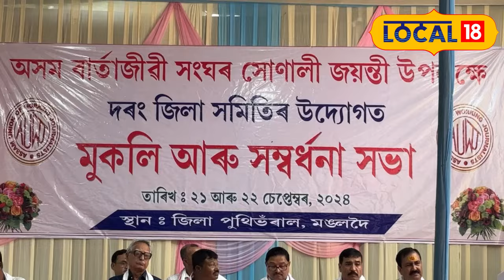Darrang News | মঙলদৈত অসম বাৰ্তাজীৱী সংঘৰ পূর্ণাঙ্গ কাৰ্যনিবাহক আৰু মুকলি সভা | Local18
Darrang News |  মঙলদৈত অসম বাৰ্তাজীৱী সংঘৰ সোণালী জয়ন্তী উপলক্ষে দৰং জিলা সমিতিৰ উদ্যোগত পূর্ণাঙ্গ কাৰ্যনিবাহক আৰু মুকলি সভা । | Local18